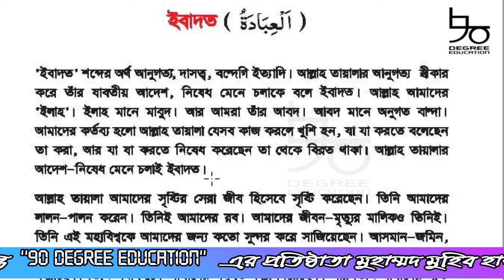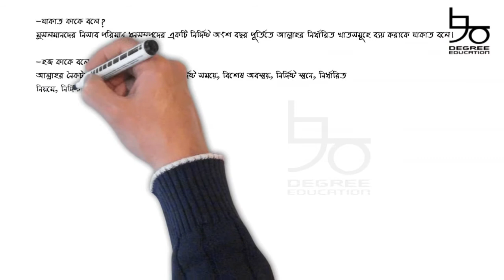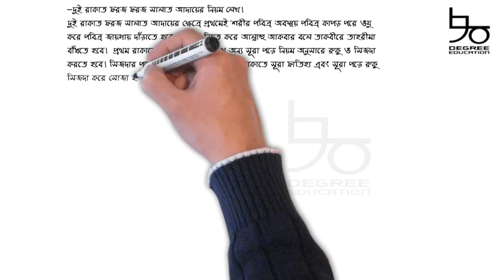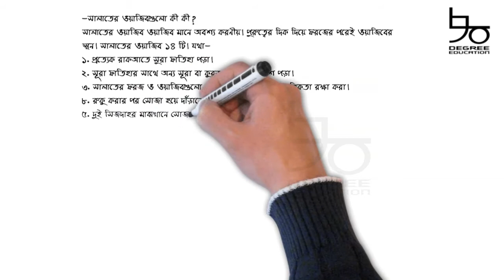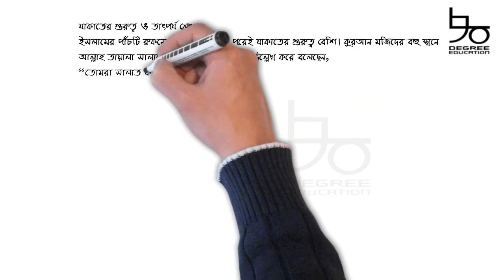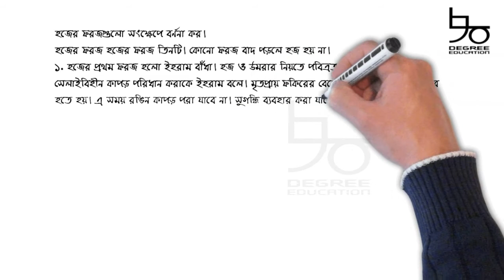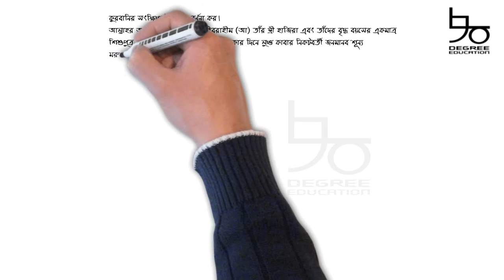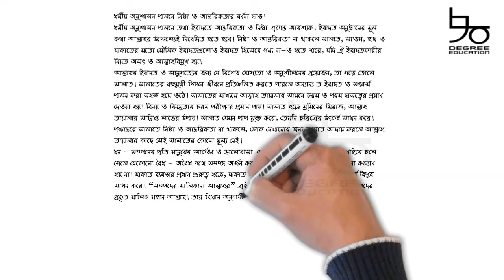৫ম শ্রেণির ইসলাম ও নৈতিক শিক্ষা অধ্যায় ২ সম্পূর্ণ | ইবাদত, সালাত| Class 5 Islam & Moral Education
পঞ্চম শ্রেণির ইসলাম ও নৈতিক শিক্ষার ২য় অধ্যায়ের সম্পূর্ণ সমাধান রয়েছে আজকের ভিডিওতে। পাঠ্যবইয়ের প্রতিটা পৃষ্ঠা বুঝিয়ে দেয়া হয়েছে এবং সম্পূর্ণ অনুশীলনী হাতে-কলমে সমাধান করিয়ে দেয়া হয়েছে।
ভিডিওতে রয়েছে ইবাদতের বিস্তারিত। পাক-পবিত্রতা, সালাত, সালতের আরকান, আহকাম, ইদের সালাত, সালাত বা নামাজের ওয়াজিব কাজ, সালাতের ওয়াক্ত, মসজিদের আদব, হজের গুরুত্ব ও তাৎপর্য, সাওম বা রোজার গুরুত্ব ও তাৎপর্য, যাকাতের গুরুত্ব ও তাৎপর্য, যাকাতের মাসারিফ, সালাত আদায়ের নিয়ম, কুরবানীর ইতিহাস সহ ইবাদত অধ্যায়ের সম্পূর্ণ প্রশ্নোত্তর পর্বের সমাধান সম্পূর্ণ করিয়ে দেয়া হয়েছে।

ভিডিওটি শুধু ছোটদের জন্য নয়, যেকোনো বয়সের যে কেউ-ই দেখে ধর্ম ও আল্লাহ সম্পর্কে জানতে পারবেন।